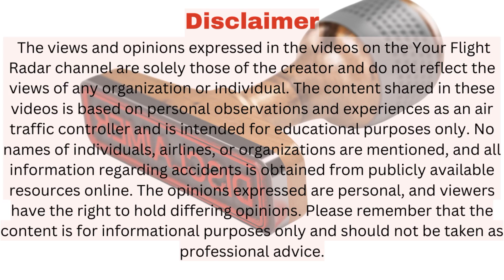The Shocking Story of a B747 Flight, The Flight That Went Off Course!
In this thrilling video, we bring you the true story of a B747 flight that took off from Lahore and ended up in Islamabad, dangerously close to a restricted area. The story is narrated by the duty air traffic controller at Lahore, who shares his behind-the-scenes account of the events that unfolded. Join us as we take you on a heart-stopping journey through the skies, filled with danger, courage, and quick thinking.